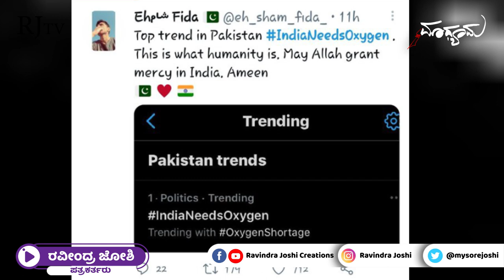ಭಾರತವು ಕೋವಿಡ್ ನಿಂದ ನರಳುತ್ತಿರುವಾಗ ಪಾಕಿಸ್ತಾನಗಳ ನಡೆ ಹೇಗಿದೆ?